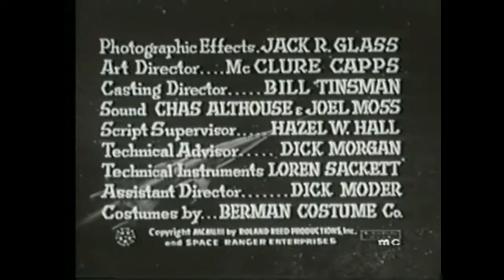Rocky Jones, Space Rangers 1954 S01E18 Silver Needle in the Sky Chap 2